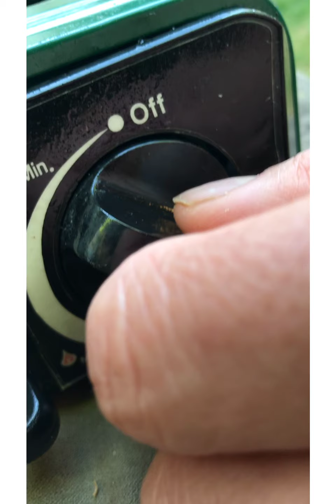Beef Broccoli & Marinated Fried Beef Quick & Easy Cooking / asjem explore recipe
Jeremiah’s Fun Time Coooking Activity

BEEF BROCCOLI
Ingredients: Garlic, Onion, Beef, Broccoli, Soy Sauce & Oyster Sauce.

MARINATED FRIED BEEF
Ingredients: Garlic, Onion, Soy Sauce & Beef

All cooked in a Saladmaster Cookingware.
NO OIL 😁